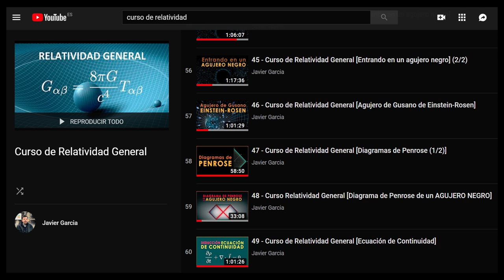51 - Curso de Relatividad General [ Mensaje para suscriptores]